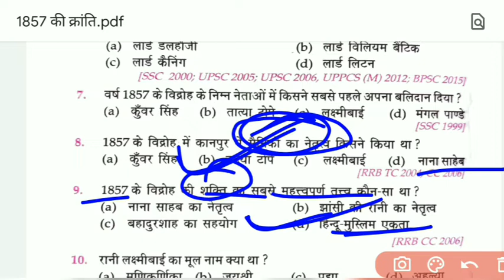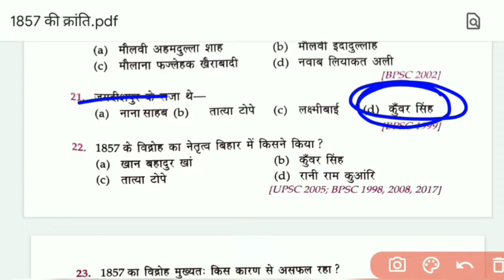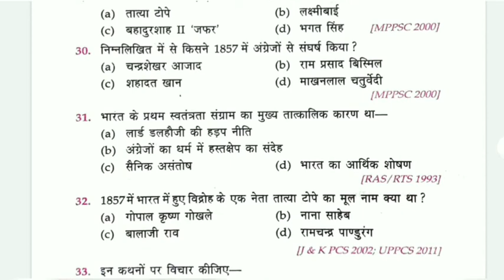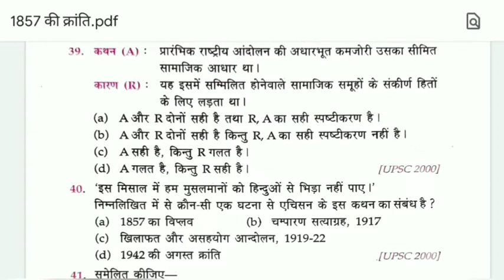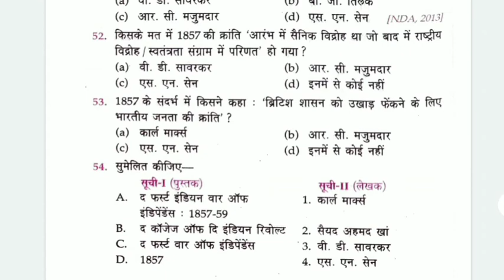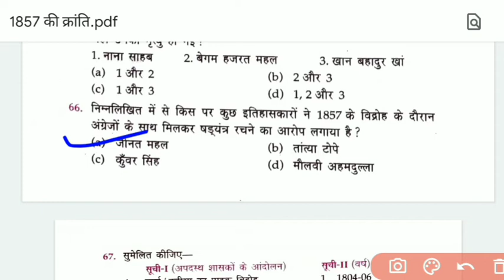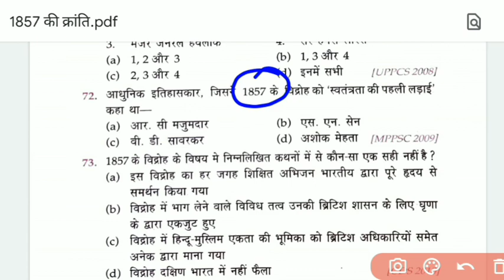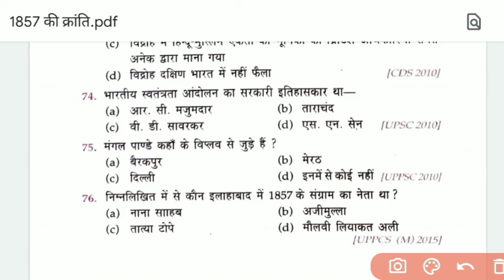1857 की क्रांति | Lucent objective history | Lucent objective question history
1857 की क्रांति | Lucent objective history | Lucent objective question history

1857 ki kranti in hindi video
1857 revolt in india
1857 ka vidroh
revolt of 1857 in hindi
1857 revolt in india in hindi
the revolt of 1857
lucent history objective in hindi
lucent indian history book pdf
ssc cgl
ssc chsl

Lucent objective

ghatna chakra mcq